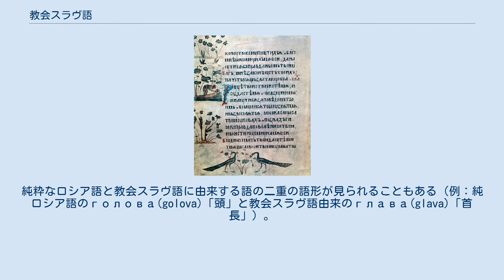教会スラヴ語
教会スラヴ語は古代教会スラヴ語が東・南スラヴ語世界に広がった後、各地の口語を反映して成立した文章語の総称。
地方ごとの変種は「クロアチア教会スラヴ語」「マケドニア教会スラヴ語」「ブルガリア教会スラヴ語」「セルビア教会スラヴ語」などと呼ばれる。
 東ヨーロッパ諸国（ブルガリア、ポーランド、チェコ、スロバキア、ロシア、ベラルーシ、セルビア、モンテネグロ、ボスニアヘルツェゴビナ、マケドニア共和国、ウクライナ、スロベニア、クロアチアなど）の正教会では、現在でも典礼言語として使われている。
 古代教会スラヴ語と教会スラヴ語の境界を厳格に定めることは難しいが、便宜的に1100年を境として、11世紀までのものを古代教会スラヴ語、12世紀以降のものを教会スラヴ語と称する。
ただしロシアにおいては現存最古の文献である『オストロミール福音書』（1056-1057年）においてすでに明らかな「ロシア化」現象が見られ、11世紀から17世紀まで文章語として使われた。
 教会スラヴ語は近代以前においては主要な（あるいは唯一の）文章語であり、このために現代スラヴ諸言語は教会スラヴ語の強い影響を受けている。
たとえば、ロシア語の語彙の半分以上は教会スラヴ語起源で、宗教的・抽象的な意味を持つ語は多く教会スラヴ語に由来する。
純粋なロシア語と教会スラヴ語に由来する語の二重の語形が見られることもある（例：純ロシア語のголова(golova)「頭」と教会スラヴ語由来のглава(glava)「首長」）。